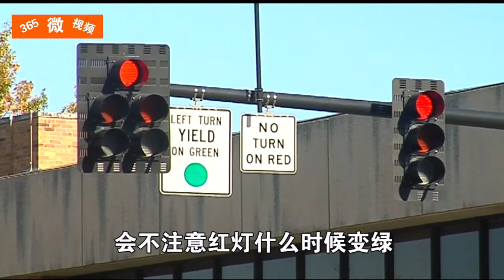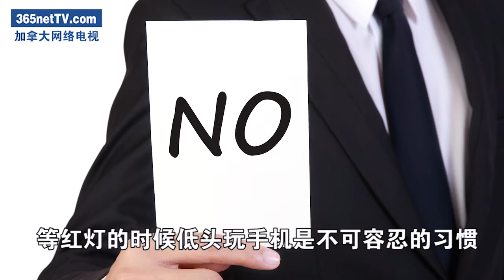吓死宝宝了! 加拿大33%司机趁红灯玩手机